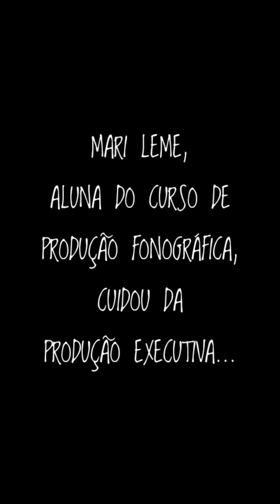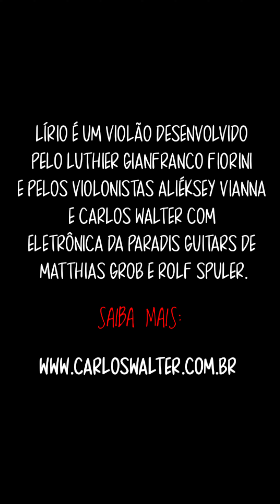Depoimento_Mari Leme_Álbuns Lírio Frente e Verso_Carlos Walter_Gravadora Experimental_Fatec Tatuí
Dando continuidade à divulgação dos pré-saves dos álbuns "Lírio - Frente" e "Lírio - Verso" que gravei na Gravadora Experimental da Faculdade de Tecnologia de Tatuí, SP, e serão lançados nas plataformas digitais nos dias 14/06 e 12/08/23, compartilho o depoimento da Mari Leme, aluna do Curso de Produção Fonográfica, que cuidou da produção executiva, realizando a interface junto à comunidade acadêmica com brilhantismo. Espero que gostem, compartilhem e façam o pré-save (links abaixo ou na bio)

No meu site (na seção "Projetos/Violão Lírio..."), encontrarão o projeto apresentado na FATEC na íntegra, as capas, as fichas técnicas, teasers, fotos, depoimentos dos alunos e outros vídeos